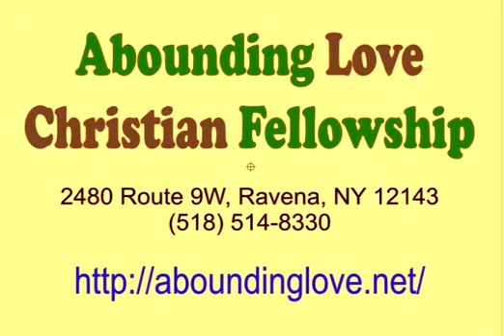HE IS RISEN 040515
Abounding Love Christian Fellowship Easter sermon 04/05/2015.
He is Risen Pastor Chuck Engelhardt.